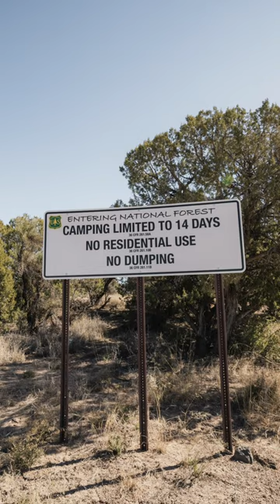7 FREE CAMPING SPOTS IN SEDONA ARIZONA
Sedona, Arizona is a popular destination for outdoor enthusiasts, and camping is a great way to experience its stunning natural beauty. In this video, we take you on a journey through 7 best free camping in Sedona, including 525 Dispersed Camping (Surprise, Windmill, Cockscomb, Greasy Spoon, Nolan), Forest Service Road 89B (Javelina and Angel Valley), Cultural Park, Pumphouse Wash, Schnebly Hill Road, Other Side of I17, and in Cottonwood.

First, we explore 525 Dispersed Camping, a remote and peaceful spot that offers spectacular views of Sedona's iconic red rock formations. There are several camping areas within 525, each with its unique charm.

Next, we visit Forest Service Road 89B, where we discover Javelina and Angel Valley, two of Sedona's most popular free camping spots. The peaceful and serene atmosphere makes it a perfect spot to escape from the hustle and bustle of city life.

We also explore Cultural Park, a lesser-known camping spot that offers a unique camping experience surrounded by the natural beauty of Sedona's red rock formations.

Then, we venture to Pumphouse Wash, a peaceful and secluded camping spot that offers breathtaking views of Sedona's rugged landscape.

We also visit Schnebly Hill Road, a popular spot for car camping and RVs, with plenty of space to park and set up camp.

Finally, we take you to the Other Side of I17 and Cottonwood, two more hidden gems that offer free camping opportunities in Sedona's beautiful natural surroundings.

Join us on this exciting journey through Sedona's best free camping spots and discover the hidden gems of this beautiful region.

Go-to Camera
windscreen for mic
Other Camera
Favorite lens
Other lens
Main Tripod
Vlogging tripod ball head
Our Camera/Adventure/Backpacking/School/Travel... Well... Everything Bag Buy it, you won't regret it for a second! We promise